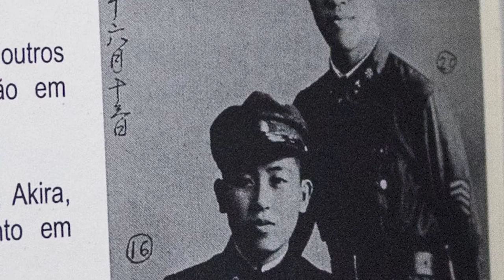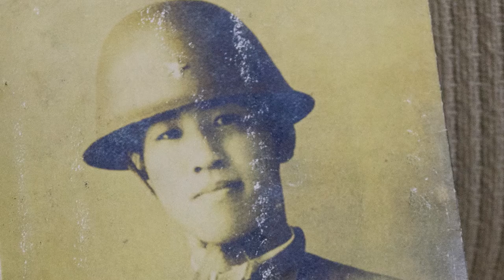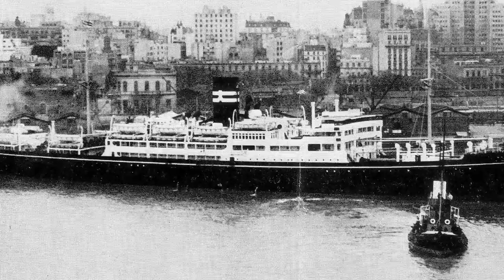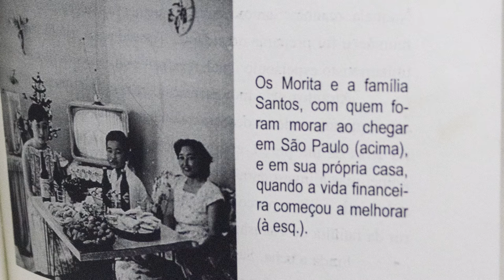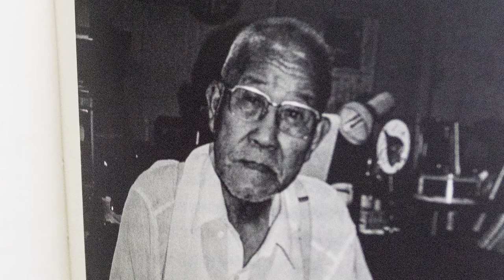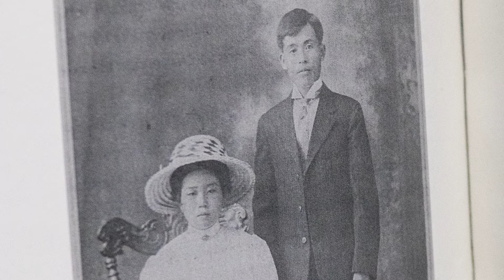Japão - Histórias - Takashi Morita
Em 1945, Takashi Morita acabara de se formar na escola militar de Toquio, cidade que havia sido alvo de bombardeios incendiários. Ao ser perguntado aonde queria trabalhar, escolheu sua cidade natal Hiroshima. Mal sabia ele que essa escolha mudaria para sempre sua vida.